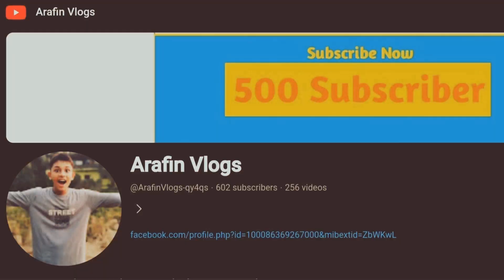Ramadan Vlog Part 15.Arafin Vlogs.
Arafin Vlogs
Riad Vlogs
Vlog
Vlogs
Vlogs
Arafin
viral
ramadan
lifestyle
rouga
vlogs
bangla
Vlog
Ramadan